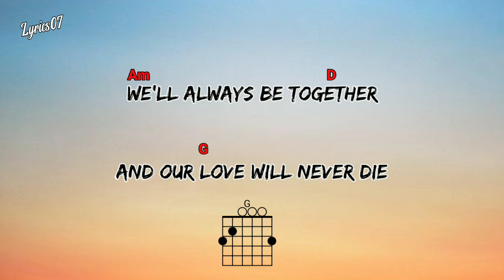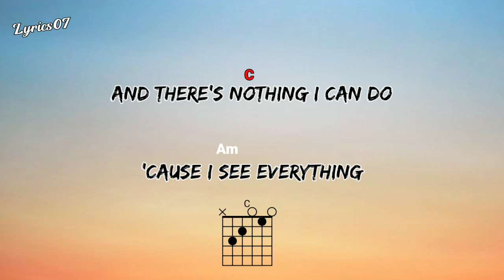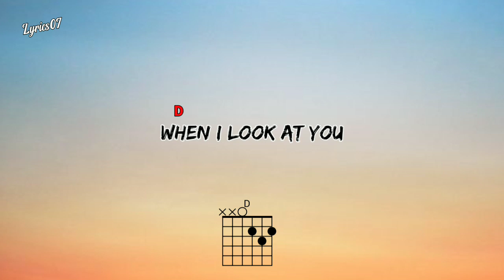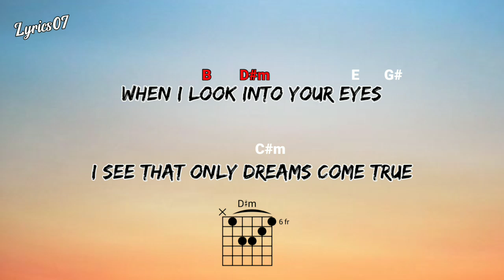When i look into your eyes Guitar Chord by Firehouse